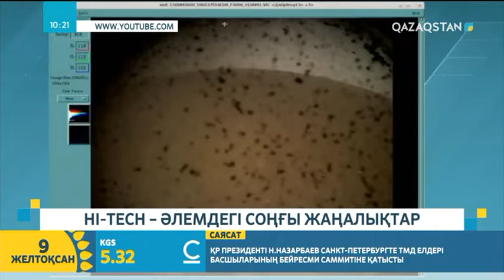HI-TECH саласындағы соңғы жаңалықтар